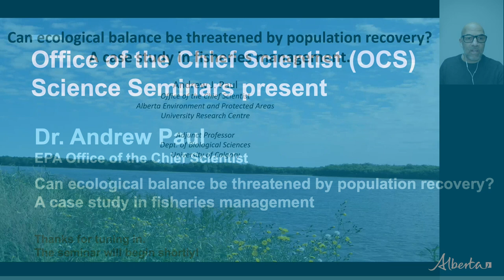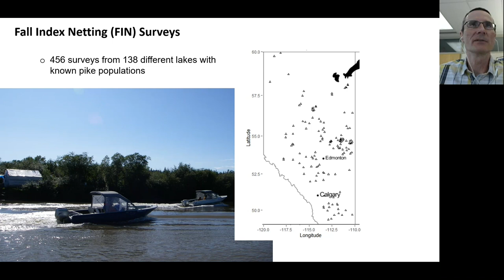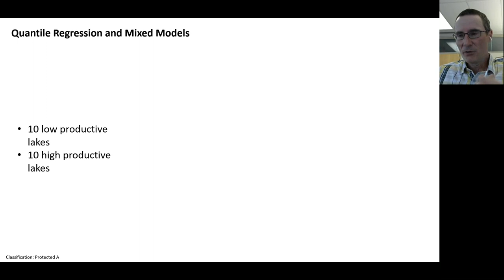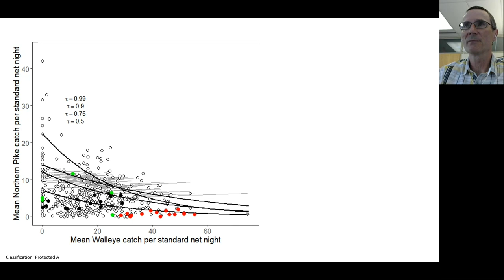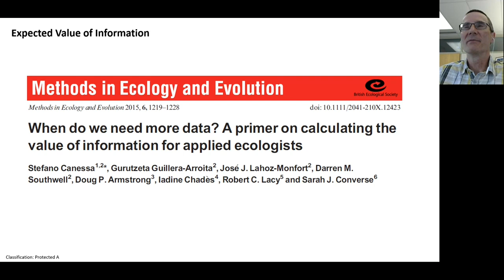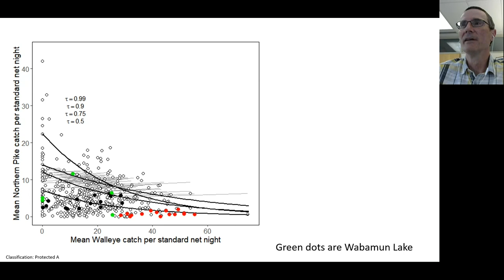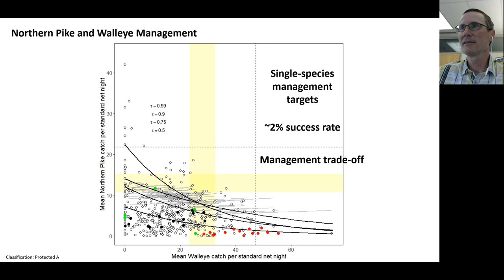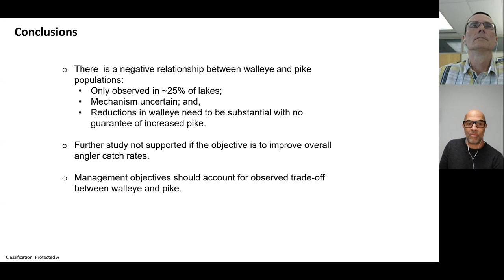Can ecological balance be threatened by population recovery? | OCS Science Seminar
Presenter: Dr. Andrew Paul, Office of the Chief Scientist, Alberta Environment and Protected Areas

Angling catch rates of Walleyes (Sander vitreus) have increased in the past 20 years following their collapse and then recovery after implementation of restrictive harvest regulations. With increased abundance, some anglers are concerned that Walleyes may negatively affect Northern Pike (Esox Lucius) abundance. To address the question, I looked at net catch data for each species from 352 surveys in 129 lakes across Alberta between 2000 and 2017. Results were equivocal but formal decision analysis indicates additional study is not warranted given an objective of increasing angler catch rates. Concerns raised by stakeholders following species recovery is not uncommon and should be factored into the planning process.

The Science Seminar Series is a venue for sharing information relevant to Alberta’s environmental monitoring and science programs in understandable and accessible ways. The Science Seminars are hosted by the Government of Alberta's Office of the Chief Scientist (OCS).

The Government of Alberta respectfully acknowledges that our Edmonton offices are located on the traditional lands and gathering place for Treaty 6 Nations and the diverse Indigenous peoples including the Cree, Blackfoot, Nakota Sioux, Iroquois, Dene, Ojibway/Saulteaux/Anishinaabe, and the Metis and Inuit peoples, and many others whose histories, languages, and cultures continue to influence our vibrant communities today.